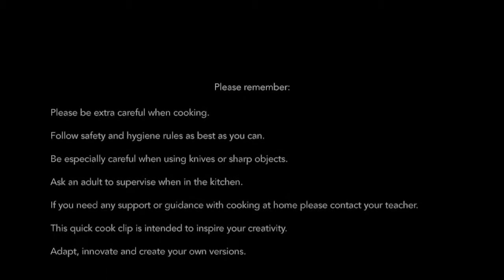Bacon & Egg Stack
French Toast style smoked bacon and cheese folded pan sandwich.
Two eggs, bacon, bread, cheese, butter.